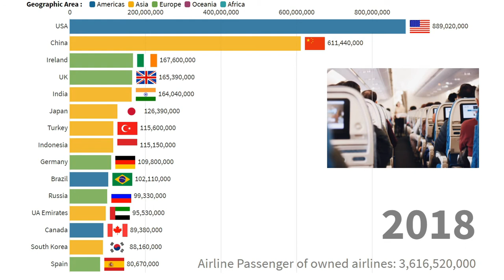TOP 15 COUNTRY – AIRPLANE PASSENGERS OF OWNED AIRLINES : 1970 - 2018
★ Timeline of Top 15 Airplane Passenger of owned airlines in the world by country from 1970 to 2018

👉 Please feel free to let comments and ideas for next videos

► Data Source : The International Civil Aviation Organization